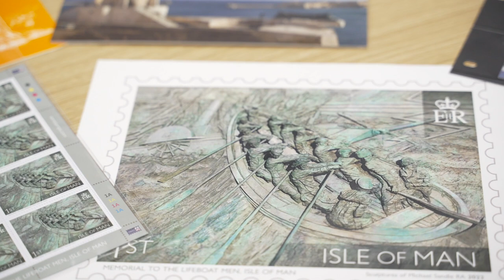Maxine Cannon presents 'The Lifeboat Men Memorial' stamp - Sculptures of Michael Sandle RA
We are pleased and proud to share 'The Lifeboat Men Memorial' stamp in this video produced alongside the RNLI as part of the Michael Sandle RA stamp collection - 'Sculptures of Michael Sandle RA'.

To view the full collection of 'Sculptures of Michael Sandle RA'